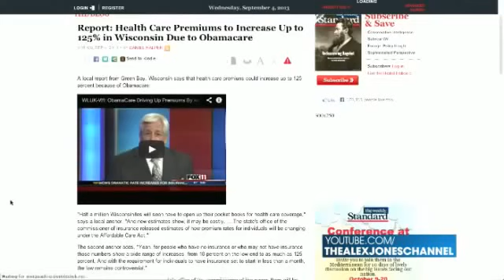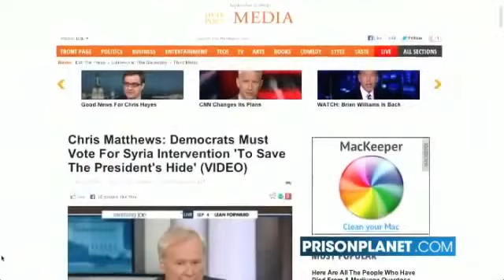Alex Jones | John Kerry's Strange Demonic Look at Syria Hearing - Part 1/2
John Kerry's latest dog and pony show before the Senate as Obama makes his case to bomb Syria under the pretense of more chemical attacks.
[[DONATE TO ALEX JONES]] $5 or $10 A week. WE NEED YOU!
[[CLEARANCE ITEMS]] - Get Them Before They're Gone!